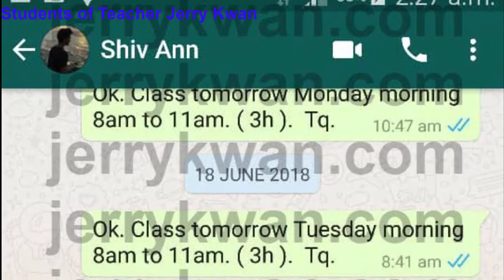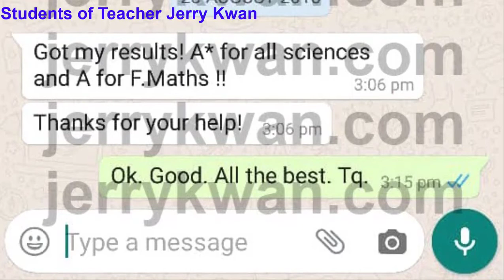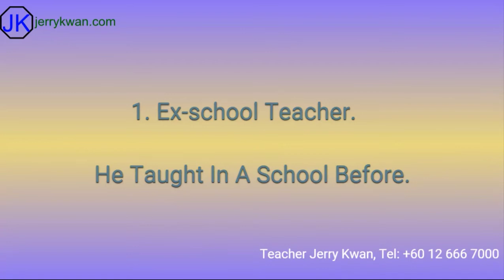Online Tuition IGCSE GCSE SPM ALevel Maths, Biology, Chemistry, Physics, Additional & Intl Maths PT3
I am a tuition teacher, I teach online tuition, please for more details.  I can take any students from all over the world.  The only online tuition makes it possible.  You might be wondering why hire me? Below are the reasons

1. I always tell my student any mistake they made immediately
2. If they make the same mistake, I don't mind to tell again patiently
3. I always encourage the student to submit their homework in time.
4. I always mark their homework immediately right after they submit homework and give them the score in %.
my passing mark is 90% (ninety %)
5. Immediately after each question, I will tell them whether their answer is right or wrong, if wrong, I tell them
what is the right answer. (no need to wait until they finish the entire test)
6. Before the test, I always tell and explain to them the answer.
7. If they do not know the answer, I will tell them the answer.
8. My statistic is ALL my students score higher than 90% in ALL tests in less than 1 hour after full explanation.
9. please employ me in this COVID-19 period, only online tuition is available because of social distancing.
11. My beautiful time slot is limited, first come first serve.